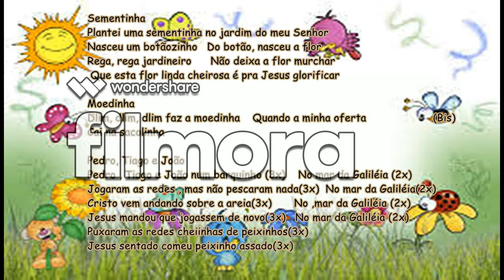Corinhos para crianças parte1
Maira Sanches
 Visite o Blog: Dicasdatiamaira.blospot.com
letras das musicas na guia Corinhos infantis